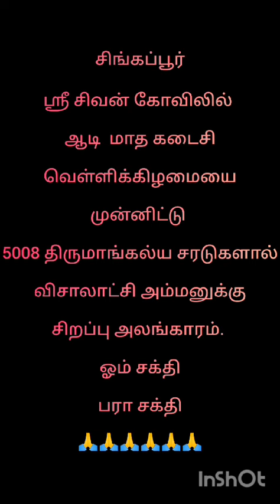அம்மனுக்கு தாலி சரடை கொண்டு மிகவும் அற்புதமான அலங்காரம்.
Video from Vignesh kumar